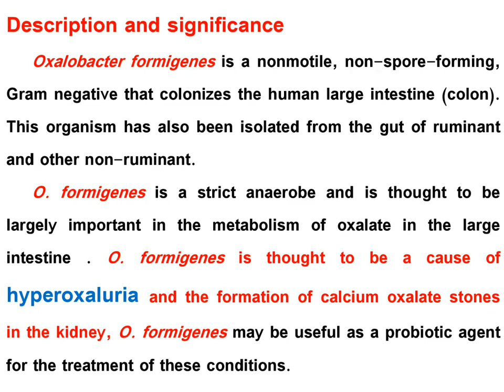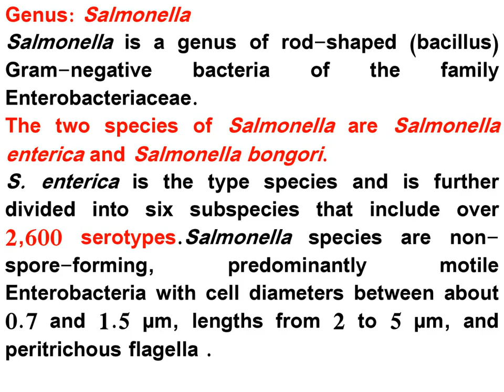Microbial Taxonomy Lecture 4 Part1